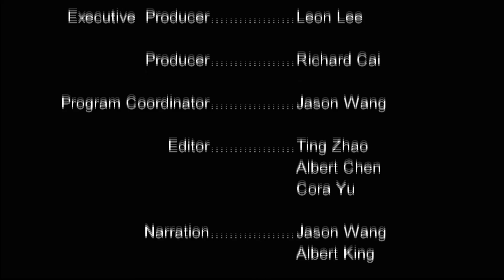《幸福有家》34：你家的吸尘器到底适不适合自己? & 一般人不知道的建房细节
美好生活，幸福有家！

每周六19:30和周日12:30在新唐人电视台SHAW541频道播出。

如果您在置业或居家生活中有什么问题或者有趣的故事，请和《幸福有家》取得联系。

免费试看新唐人，即刻拨打中文服务热线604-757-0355。